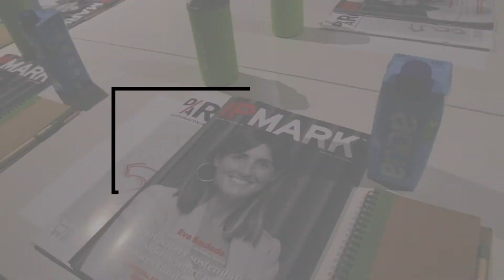Head of Digital by IPMARK 2021 / Víctor Colomer y Marieta Cuesta